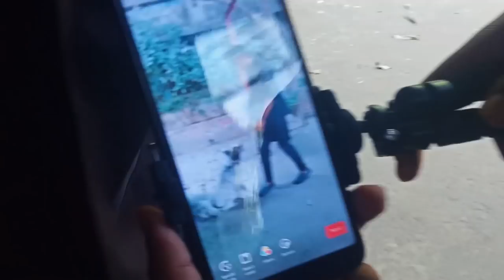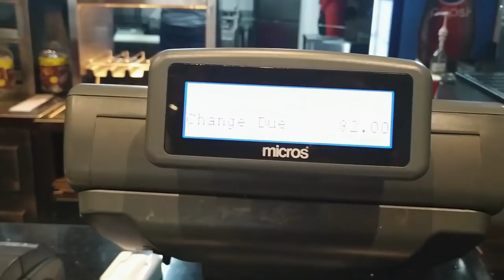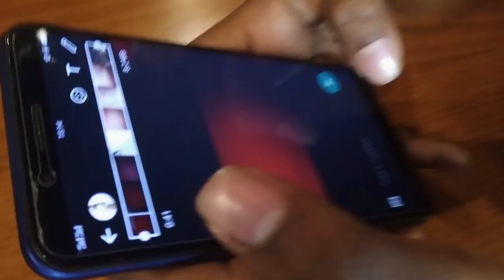It was the best Cultural Night || CCPC VLOG || Chittagong Cantonment Public College 2019 || Vlog#3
HELLO peace lovers whatsup??
you can also tag me there
see you soon with more videos. we just need your support.